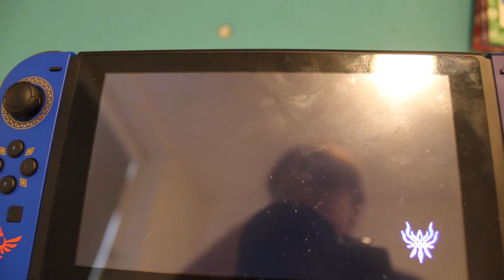Fire Emblem Three Houses Episode 2: Getting to know the Students of Garreg Mach Monastery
With being asked to become the new Professor at Gereg Mach Monastery Rea has asked us to get to know the students of the Three Houses.